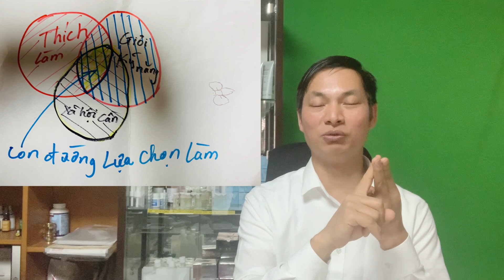Tôi Đã Tìm Được Hướng Đi Đúng Nhờ 3 Bí Kíp Của Thầy KamoGashira || Luận Japan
#1 Tôi Đã Tìm Được Hướng Đi Đúng Nhờ 3 Bí Kíp Của Thầy KamoGashira.
Nếu bạn đang muốn khởi nghiệp tại Nhật Bản. Bạn đang tìm hướng kinh doanh tại Nhật. Đây có thể là cách bạn chọn cho mình con đường đi đúng. Hãy kết nối với Luận Japan chuyên gia kinh doanh mỹ phẩm tại nhật. Ngoài ra bạn muốn mong muốn kinh doanh thực phẩm chức năng, OEM thực phẩm chức năng tại Nhật hãy kết nối với tôi nhé.
Tôi là Luận Japan, tôi sống ở Nagoya Nhật Bản.
Với mục đích hướng con người tới sức khỏe dồi dào, xinh đẹp tự tin và cuộc sống gia đình Hạnh Phúc. Luận Japan luôn nỗ lực tạo ra những video hướng dẫn về chăm sóc sức khỏe, làm đẹp và cuộc sống gia đình.
Luận Japan rất vui được Hỗ Trợ Cộng Đồng tại Nhật Bản vượt qua khó khăn, ổn định cuộc sống tại Nhật Bản. Ngoài ra Luận Japan luôn tìm cách kết nối các doanh nhân Việt Nam tại Hải Ngoại để truyền lửa cho cộng đồng người Việt tại hải ngoại đứng lên kinh doanh, khởi nghiệp.
 Chúc tất cả những ai vô tình chạm vào kênh youtube Luận Japan sẽ nhận được nhiều giá trị hữu ích.